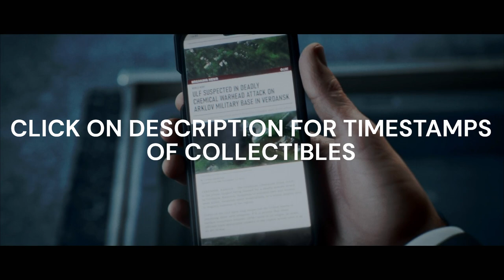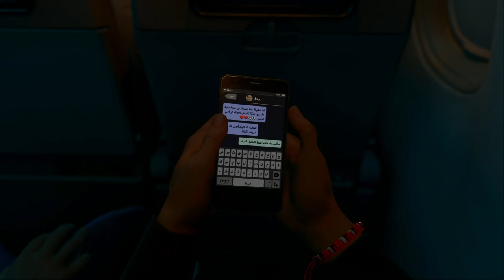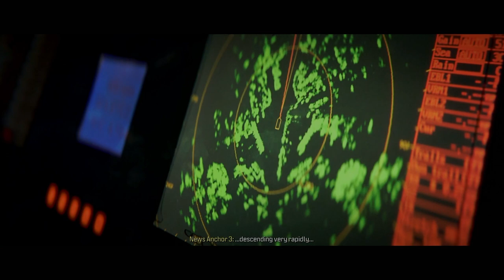CALL OF DUTY MODERN WARFARE 3 100% OFFLINE TROPHY WALKTHROUGH MISSION 6 PASSENGER VETERAN DIFFICULTY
Platinum Hunter
platinumhunter
platinum hunter
platinum-hunter

Timestamps:
00:00 INTRO